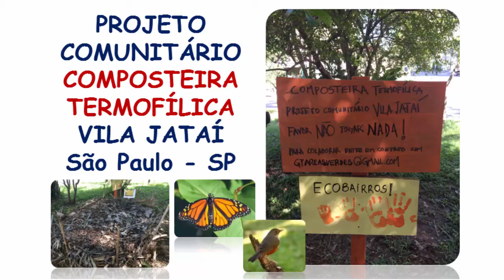Composteira da Vila Jataí - GT Áreas Verdes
Veja todo o processo de manuseio da Composteira Termofílica da Vila Jataí. A composteira  não cheira mal e não junta insetos indesejados.
Uma iniciativa da Comunidade da região de Alto de Pinheiros para gerar adubo orgânico para nossas praças. A cada 15 dias nos reunimos para alimentar a composteira com folhas secas e restos de frutas, legumes, verduras, cafée, cascas de ovos, etc. Em breve teremos a  nossa segunda composteira !
Exercer a cidadania é bem melhor quando estamos em espírito de comunidade !!